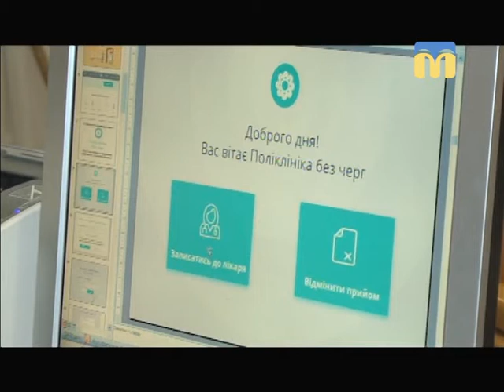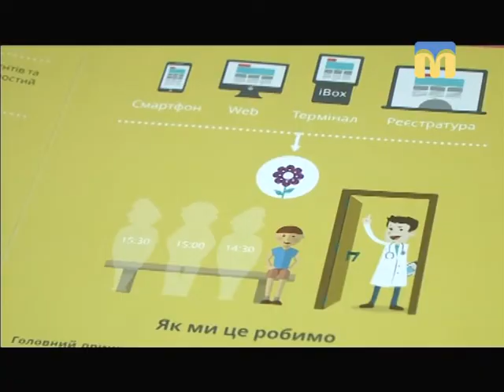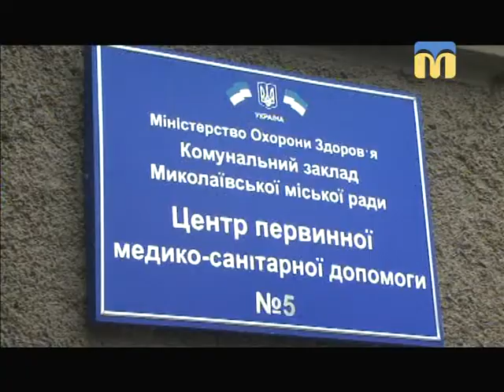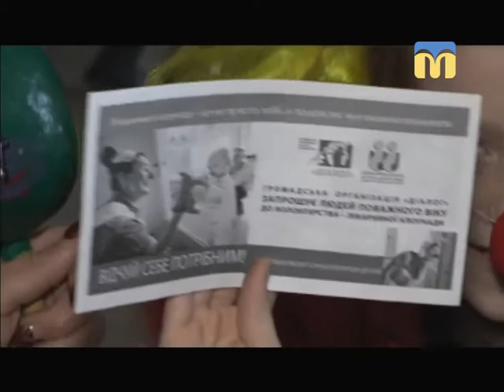Телевізійні новини Миколаївщини - 13:30 — (26.02.2018)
Інформаційна картина дня (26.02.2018) поглядом кореспондентів телеканалу “Миколаїв” (випуск новин — 13:30):
- дорожньо-транспортна пригода - один загиблий;
- поліклініка без черг;
- ситуація в зоні проведення АТО;
- благодійний фестиваль.